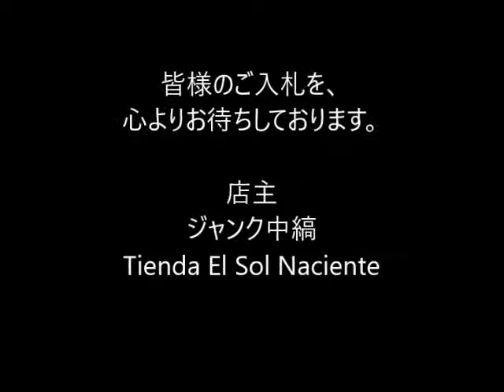ジャンク中縞の商品説明170415 36 206CH255